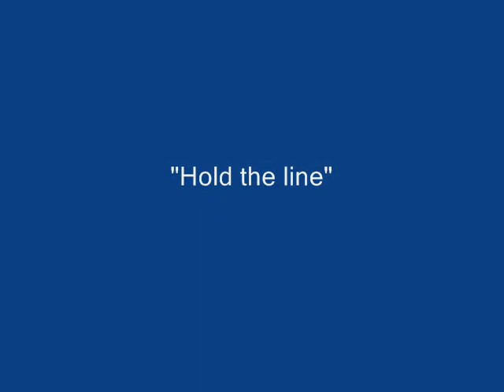TOTO_Live_im_Hamburger_Stadtpark_Hold_the_line.wmv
TOTO Live im Hamburger Stadtpark. Als Zugabe gab es "Hold the line", war aber leider auch die einzige Zugabe. Aber sehr gutes Konzert mit gutem Sound. Aufnahme mit Nikon Coolpix S8100.